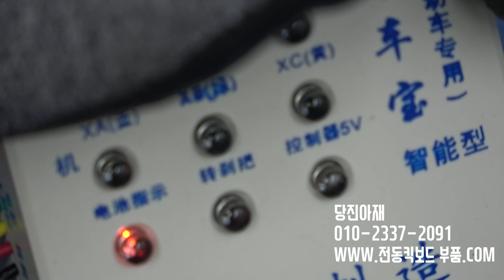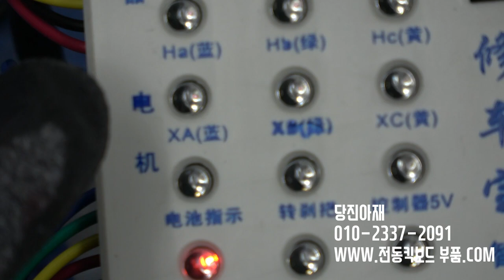아재 전동킥보드 고장진단기 사용 듀토리얼 영상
당진아재입니다
전동킥보드 자가수리 부품 단종부품 이필요할때

전동킥보드 부속 부품이 필요할때 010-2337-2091
문자환영 카페에정비영상 1000편

전동킥보드 정비영상을 올려드립니다
영상에 나오는 부품 및 공구를 판매합니다
영상제작 스폰 네이버쇼핑몰
(전동킥보드 수리부속 판매사이트 )

네이버쇼핑몰
www,전동킥보드부품.com (전동킥보드 수리부속 판매 스폰사이트 )

제쇼핑몰 및 카페에 오시면 더많은 정보를 얻어가실수있습니다
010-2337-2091 문자문의해주세요

(전동킥보드제작영상2000편)
네이버 카페
전동킥보드DIY